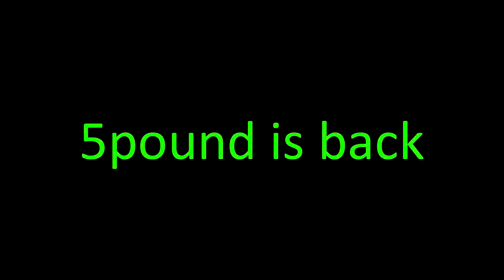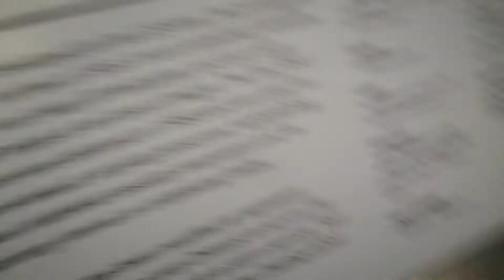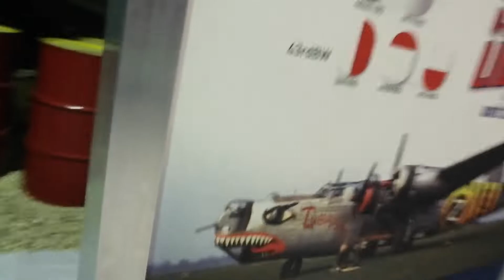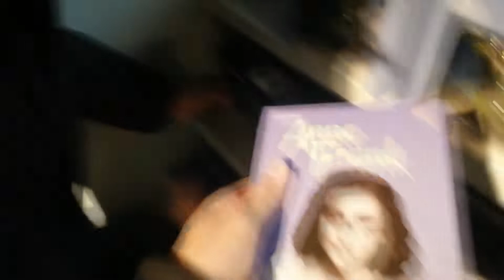Flying CARS | RAF Museum Vlog